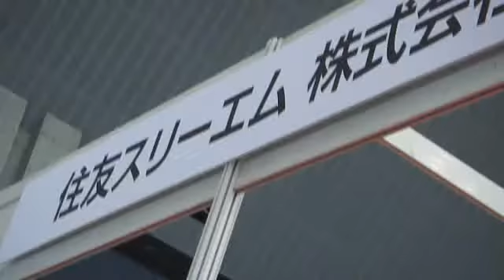モノづくり２０１２ 福岡 博多 住友３Ｍ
マスキングテープとマスクとイヤープラグの勉強に。あと研磨関係。